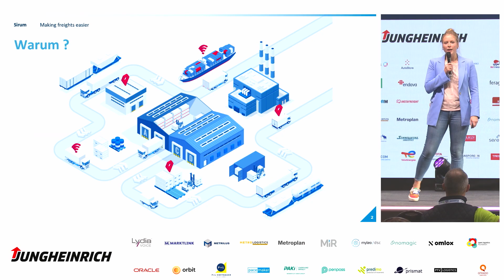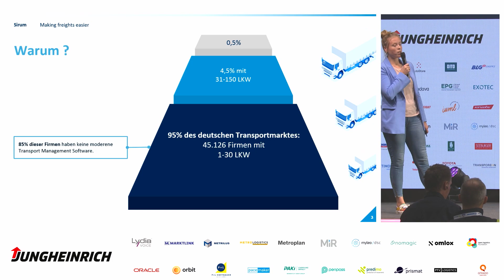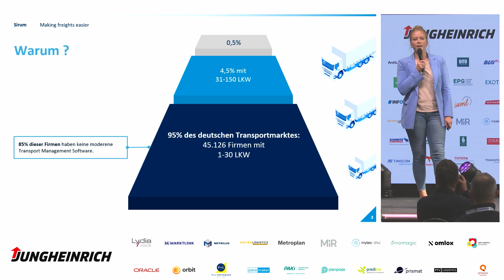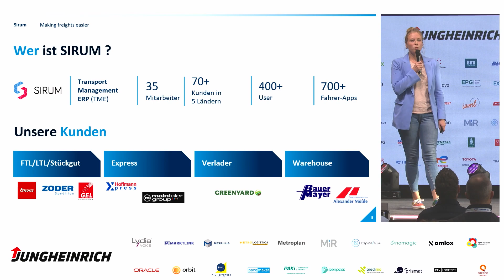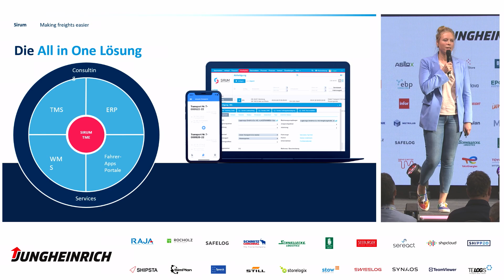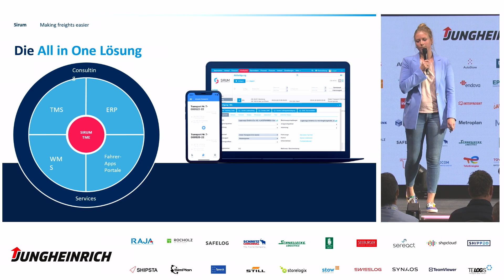Logistics Summit Startup Awards 2023 powered by BLG - Sirum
SPEAKER
Gina Semmelhack (Sirum)